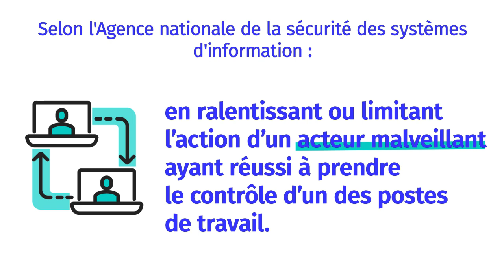Cybersécurité #6 • Avez vous activé un pare feu ?